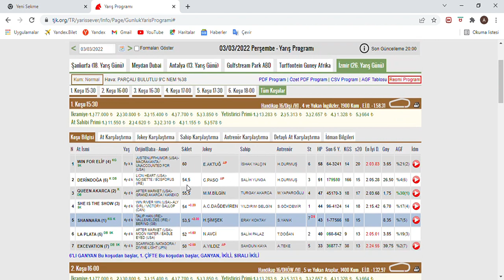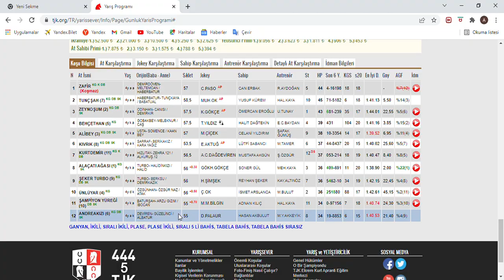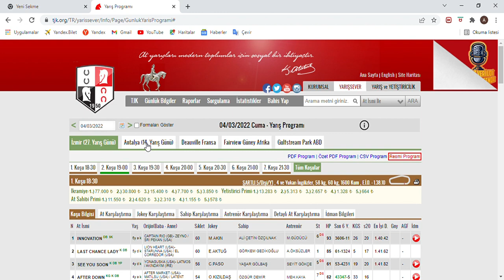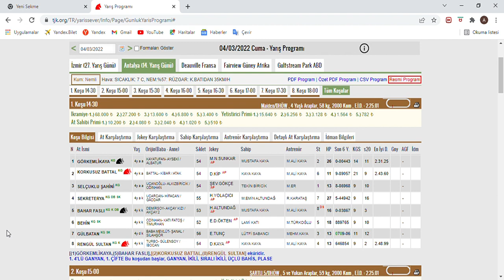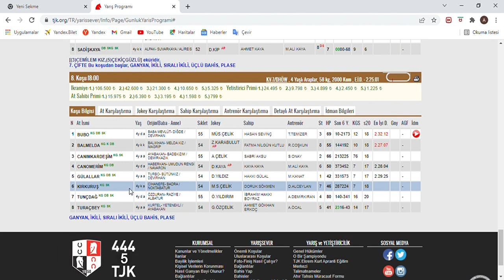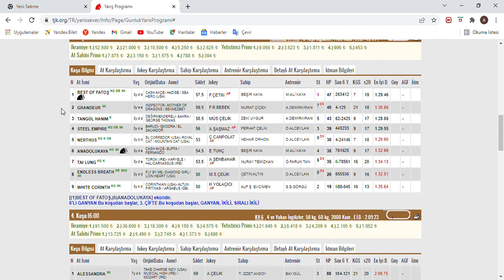ALTILIMIZ TUTU SON DÜZLÜK 4 - MART 2022 CUMA ANTALYA AT YARIŞ TAHMİNLERİ